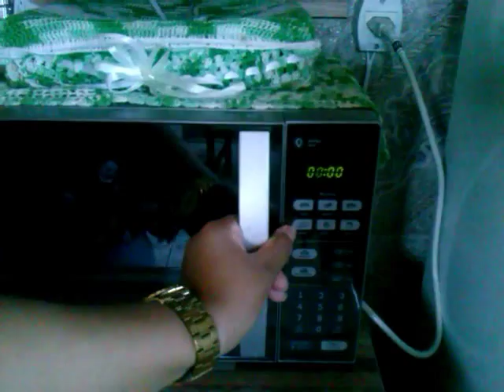Ovos feitos no micro-ondas em 1 minuto - Testando produto da china - Sem gordura super saudavel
OVO RÁPIDO NO SEU MICROONDAS: Este ovo é muito fácil de fazer e é feito sem óleo em apenas 1 minuto.
Não precisar usar essa forminha, fazer em um recipiente que vai ao microondas da super certo também. Espero que gostem
Veja como fazer arroz no microondas: